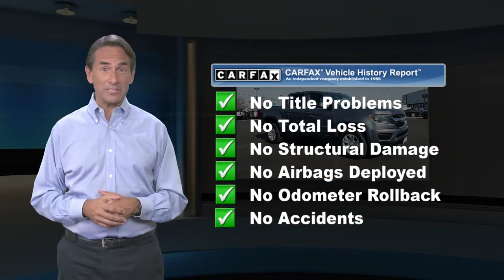Used 2019 Chevrolet Colorado 4WD LT, Glen Burnie, MD G15031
JBA Chevrolet

2019 Chevrolet Colorado LT ONE OWNER, BACK UP CAMERA, GM CERTIFIED WARRANTY AVAILABLE, SATELLITE RADIO, BEDLINER, CLEAN VEHICLE HISTORY REPORT, REMOTE START.At JBA Chevrolet, we have a rigorous inspection of every vehicle. We strive to offer you a great deal, an excellent selection and a sincere, professional sales staff to make every experience here an enjoyable one. Come see us today to see why our customers choose to make JBA Chevrolet THE place to purchase their next vehicle.

[RLVID:7255:de41da832d8151df:c716eb07d2118e32:1]